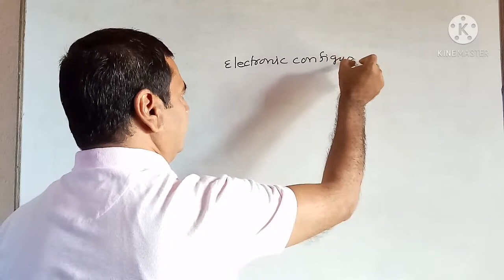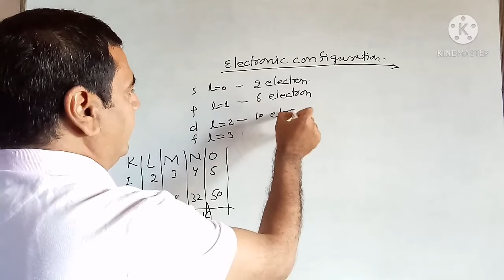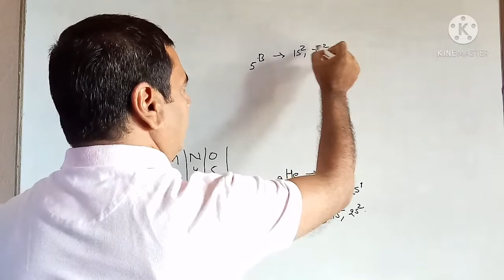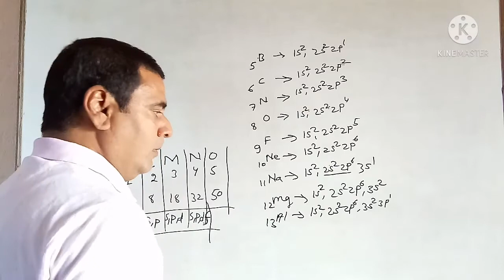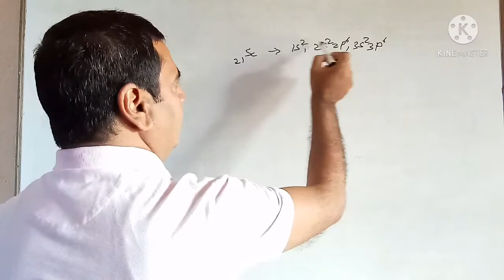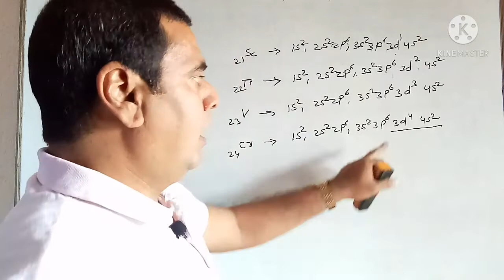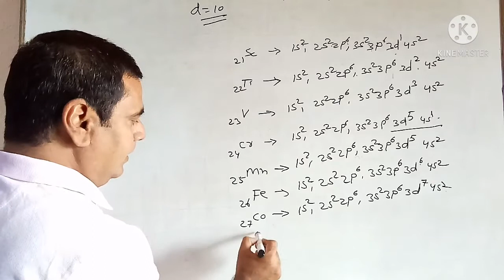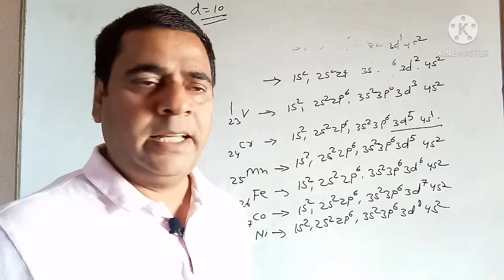Atomic Structure #19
1.How do you find the electron configuration?
2.What is meant by electronic configuration?
3.How do you set up electronic configuration?
4.What is the electronic configuration of 14?
5.What is meant by the electronic configuration of an element?

6.What are the three rules that must be followed while writing the electronic configuration of elements?

7.Why are electronic configurations important?

8.What is the electronic configuration of copper?
9.What is the electronic configuration of the first 20 elements?
10.What are 1 to 30 elements?
11.What is the easiest way to learn elements from
1 to 30?
12.What is electronic configuration of elements?